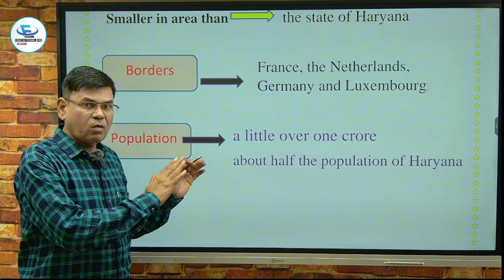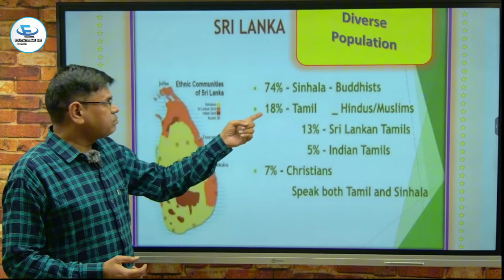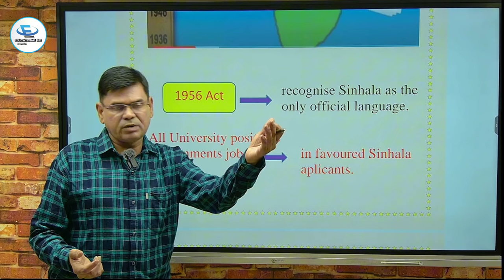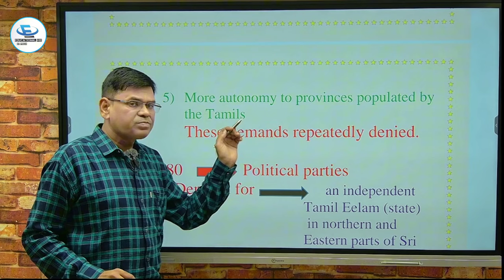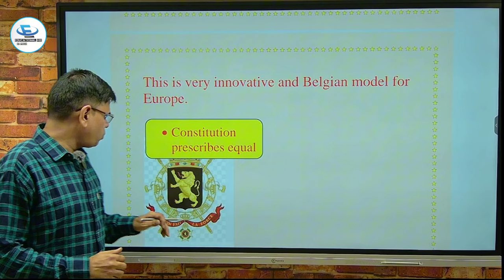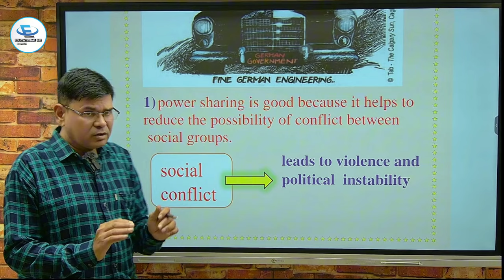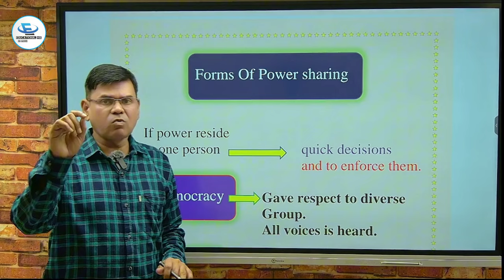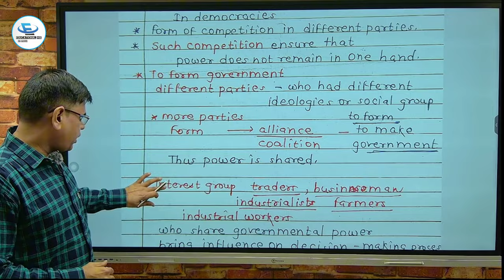Class 10th Civics Chapter 1 NCERT | Power Sharing | Full Chapter | Hindi Explanation | One Shot